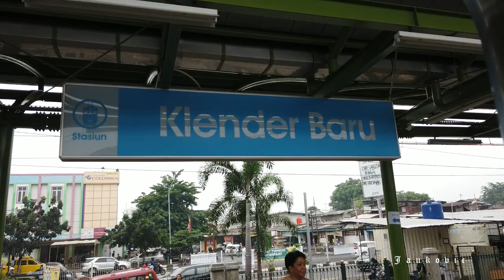PERJALANAN DARI STASIUN CAKUNG SAMPAI STASIUN JATINEGARA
Kali ini saya merekam perjalanan naik KRL, saya mulai merekam dari stasiun Cakung hingga Jatinegara...Begini View dan Situasinya